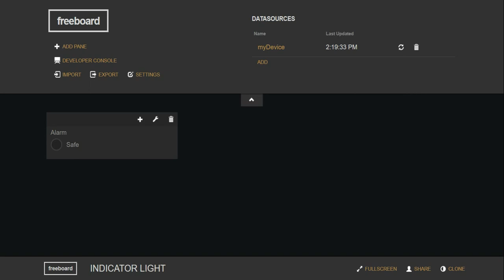Using the Indicator Light in freeboard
How to set up and use the Indicator Light in freeboard.

In this example we use a dweet datasource, coming from a device with a button.  When we press the button, the Indicator Light will turn on. This widget is useful as a conditional alert, to show when a door opens, or device is off.